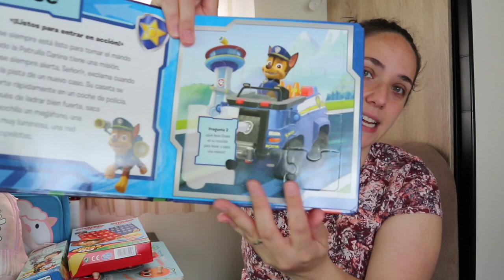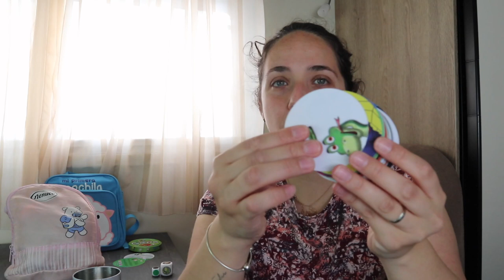¡JUEGOS INFANTILES PARA VIAJAR!🚗✈️ OCUPAN POCO ESPACIO Y SON MUY DIVERTIDOS👏🏻👏🏻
En el video de hoy os traigo los juegos que utilizan nuestros peques durante los viajes.Son súper prácticos ya que son muy divertidos y fáciles de transportar 😉😊

Aquí os dejo los enlaces de los juegos👇🏼

-El pollo Pepe y los números ➡️
-La Granja. Bebé Feliz➡️
-Granja (Mis primeras imágenes) ➡️
-10 cuentos de aventuras para leer en 1 minuto (Un cuento de Peppa Pig) ➡️
-Peppa Pig 2 Puzzles de 25 Piezas ➡️
-Quien es quien Juego de Viaje➡️
-Loto Bingo Juego Educativo para Niños➡️
-Domino Animales Juego Educativo para Niños➡️
-Mini Abremente para Niños➡️
-Marionetas de dedo de temática Safari➡️
-Memo Photo Objects Juego Educativo para Niños➡️
-Juego Pescar Peces Magneticos➡️